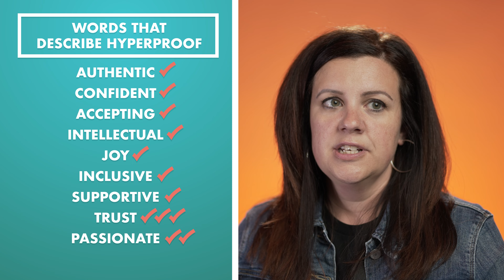Get to Know Hyperproof: Our Team, Vision, and Values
From engineering and product management to sales and marketing, Hyperproofers from across the company share a little bit about who Hyperproof is and how we’re making compliance simpler and more effective for organizations worldwide.